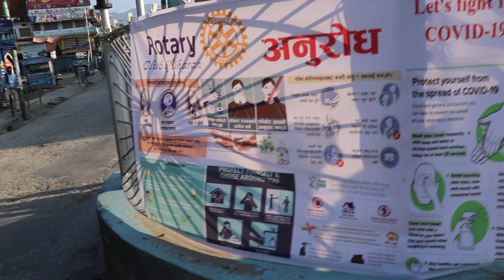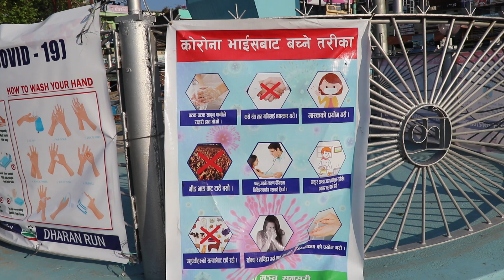लकडाउनपछि सुनसान झैं धरान । Lockdown Dharan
Lockdown Dharan / lockdown  Nepal Vanu chowk  नेपाल नै लकडाउन भएपछि धरानमा यस्तो छ अवस्था ।